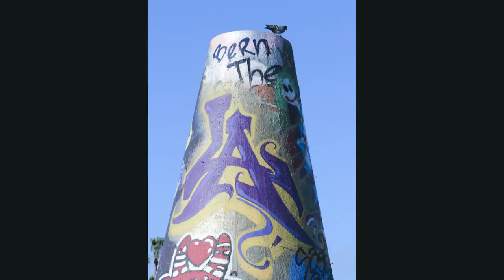VeniceArt Walls2162020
Venice California art walls.   Graffiti artists flock to the Venice Beach art walls every day to tag or paint murals.  The art work rarely lasts more than a day before it is painted over by someone else.